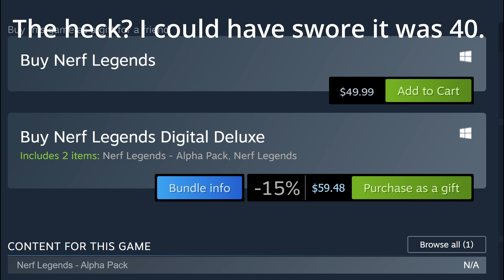Nerf Legends Quick Review | What A Mess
My first review. Thought maybe I can try maybe like a quick format to see how it goes. This game could have been so much more and it let me down. Why?

Nerf Legends
Review